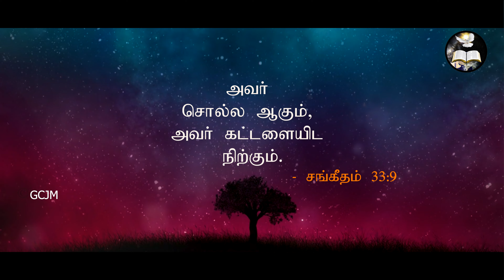அவர் சொல்ல ஆகும்! | Morning With Jesus | Pastor Arulanandam | JUN 23